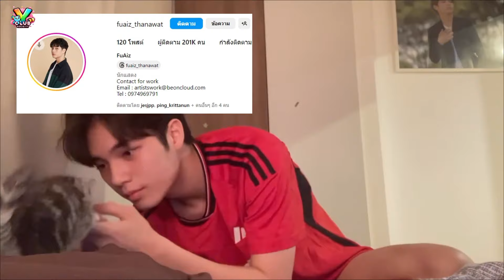ฟูไอซ์ ธนวัตร ชินวัตร จากซีรีส์ 4 MINUTES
Y club Society วันนี้จะพาไปรู้จัก กับ ต้นกล้า จากซีรีส์ 4MINUTES กับหนุ่ม ฟูไอซ์ ธนวัตร ชินวัตร  ไปทำความรู้จัก ฟูไอซ์ กันครับ

สามารถติดตาม หนุ่มวาย ได้ที่ IG:  @fuaiz_thanawat
[Int Sub]
1.Pls click open Subtitle below of right side in CC button
2.And  choose setting button (near CC button )for choose your language.

ชื่อ-สกุล : ธนวัตร ชินวัตร
ชื่อเล่น : ฟูไอซ์
เกิด : 21 มกราคม พ.ศ. 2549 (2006)
กรุ๊ปเลือด : A
ส่วนสูง :  182 ซม
เสื้อ : L-XL   / รองเท้า 44 // กางเกงเอว 30-32

การศึกษา :
ระดับมัธยมศึกษาที่โรงเรียนนานาชาติแอสคอท
และ ศึกษาในรูปแบบโฮมสคูล เพื่อมุ่งมั่นทุ่มเทกับการทำงาน